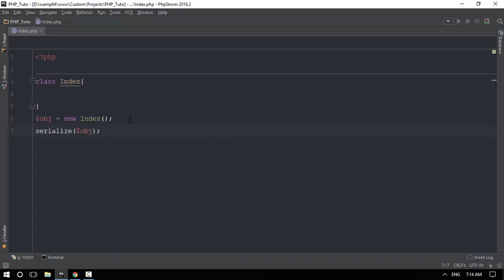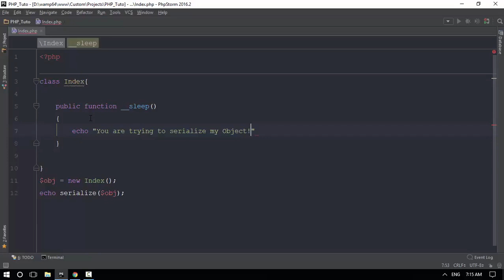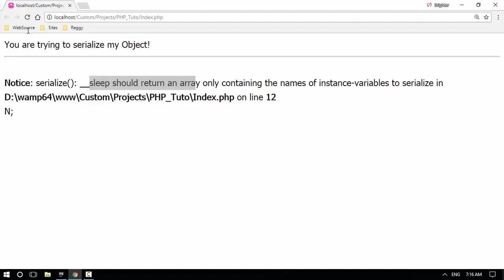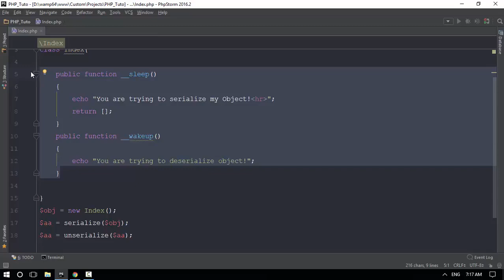26 magic 5 sleep and wakeup